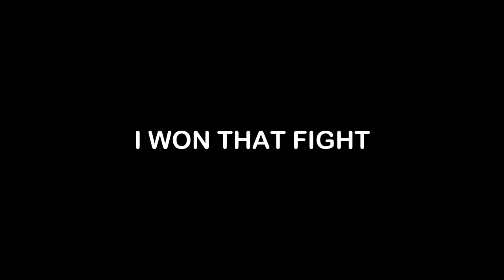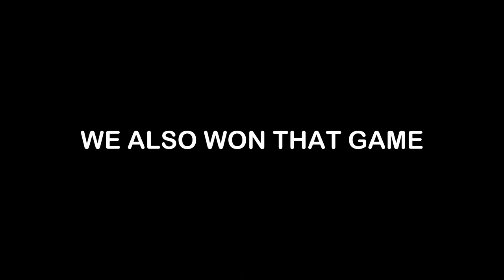Sheep Footage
Today, Arkham, Angus, Ducky, and Rubi got together and played Minecraft Sheep Wars and Minecraft Bedwars on the Hypixel server.